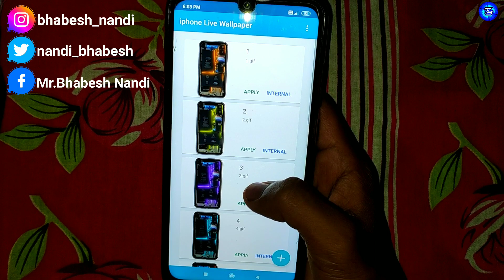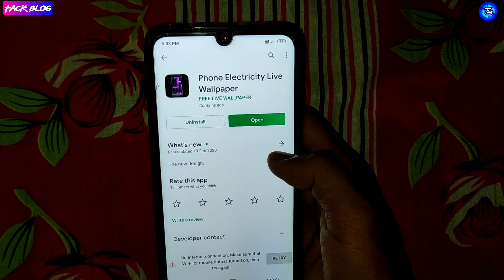The Most Popular Live Wallpaper In The World || iPhone Live wallpaper || By Tack Blog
Hello friends my name is Bhabesh Nandi
My YouTube channel name is Tack Blog
So please support my all best friends

This video is just an educational video and if you use this video for any bad reason then I or my youtube channel or any information about me will not be involved with you. Please, please only an educational video.